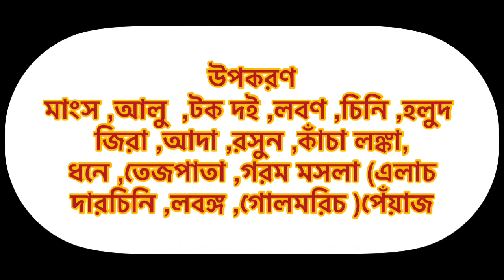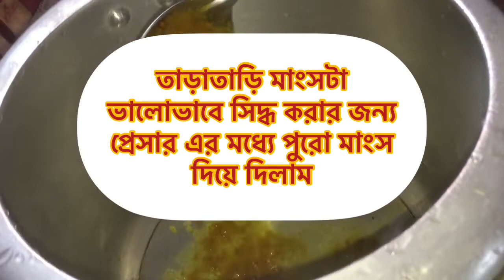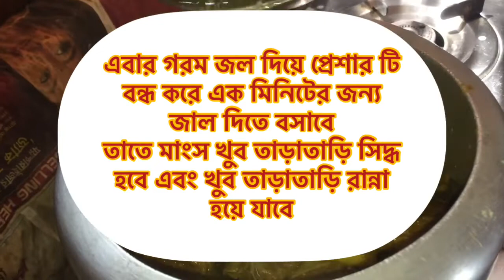Mutton kosha || বাঙালি স্টাইলে খাসির মাংসের পাতলা ঝোল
Ingredients

•Mutton
•Potato
•Onion finely chopped
•Ginger
•Garlic
•Dahi
•Cumin powder
•Coriander powder
•Green chillies
Turmeric powder
•Garlic cloves
•Wholesaller spices for tempering (green cardamom,cinnamon,cloves,bay leaves, )
•Salt, sugar, mustard oil

For Mutton marination

•Mutton
•Dahi
•Salt